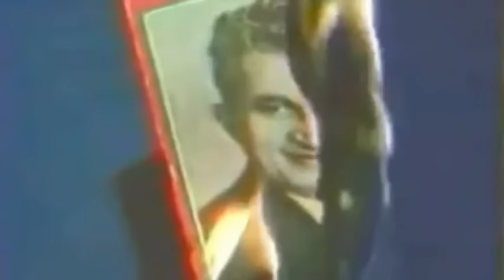A Ceausescu per es kivegzes